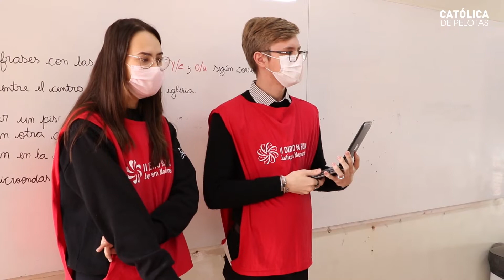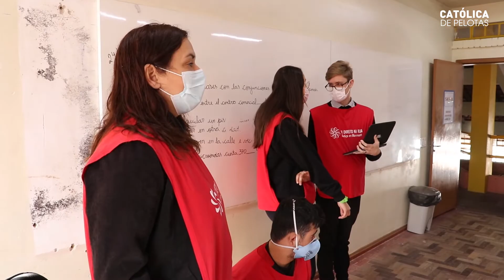Direito na Rua encerra atividades na Escola Edmar Fetter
Buscando levar noções básicas sobre direito para alunos do terceiro ano do ensino médio de escolas públicas de Pelotas, o projeto Direito na Rua realizou ações no mês de maio na Escola Estadual de Ensino Médio Doutor Edmar Fetter e no Colégio Municipal Pelotense.

Nos encontros, que ocorreram duas vezes na semana, os acadêmicos do curso de Direito da UCPel passaram para os alunos das escolas questões da disciplina de Direito Constitucional II, que inclui direitos fundamentais como acesso à educação, ao voto, políticos e à vida.

Confira mais no vídeo.